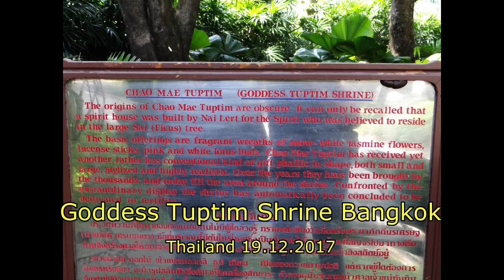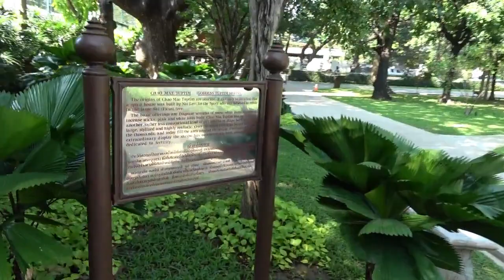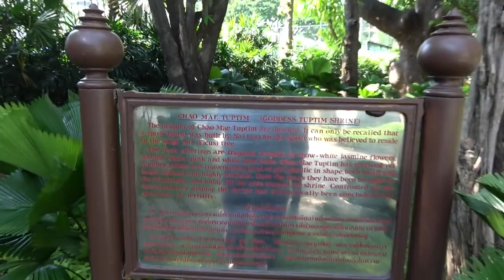Bangkok Goddess Tuptim (Phulous) Shrine, Thailand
Shrine of Goddess Tubtim (also called Phulous Shrine) in Bangkok, Thailand is a bizarre place of worship for believers who pay regards the goddess Chao Mae Tuptim or Tubtim. Tuptim is believed to be a spirit living in woods to bless those who worship her. The place is also called Phallus Shrine, Phallic Shrine or Tubtim Shrine. It was established in 1920s as a spirit house to protect the property from supernatural beings. Soon it became a place of worship for girls and women, searching boys for friendship or marriage or women who wanted pregnancy. Women visit this shrine when they are trying to conceive, leaving offerings of lotus and jasmine alongwith small wooden or stone phallus down the feet of goddess Tuptim. It is located behind the Swissôtel Bangkok hotel near the bank of the Khlong Saen Saep. In Thailand, the phallus is considered a symbol of good luck and also a representative of fertility.
In 2017, the management of Swissôtel changed the place of shrine for security reasons and also restricted the area of the temple. It is now a small wooden temple with hundreds of phalluses from small wooden carvings to big stone sculptures decorated with ribbons. These phalluses ('lingams') are sold at many markets as good luck amulets, or for protection.